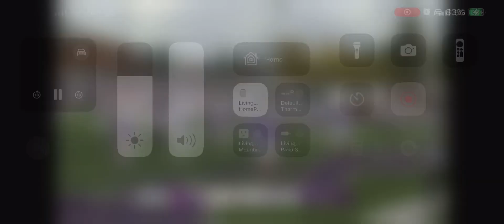Touchdown Teeter!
Oct 26 vs Linfield Wildcats.